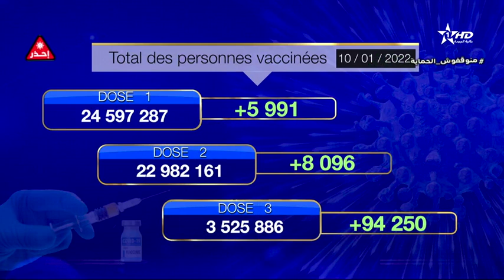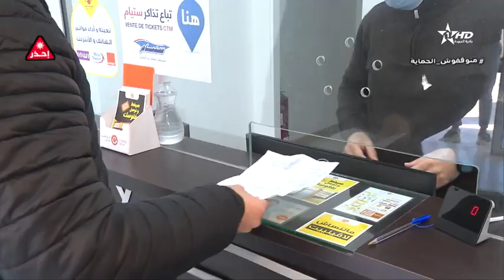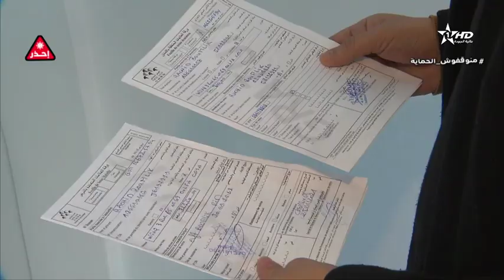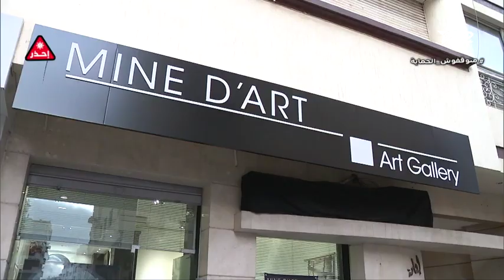Jt en Français Al Aoula du 10/01/2022